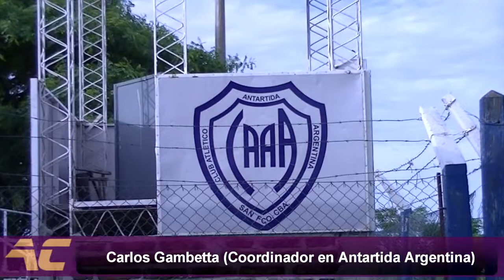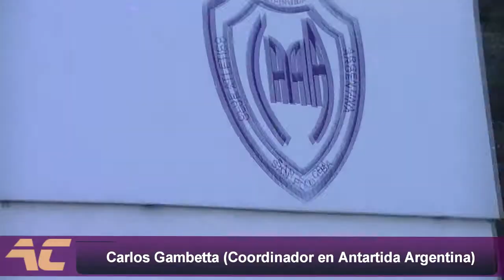Carlos Gambetta Coordinador de Antartida Argentina